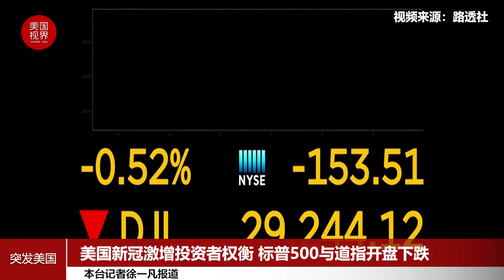美国新冠激增投资者权衡 标普500与道指开盘下跌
11月12日，标普500指数和道琼斯工业指数在开盘时下跌。原因可能是美国新冠病毒感染率激增，投资者对大规模推广有效疫苗的时间表有所权衡。

道琼斯工业平均指数开盘时下跌165.72点、0.56%，至29,231.91点。

标准普尔500指数开盘下跌9.99点、0.28%，报3,562.67点；纳斯达克综合指数开盘时上涨16.07点、0.14%，报11,802.50点。